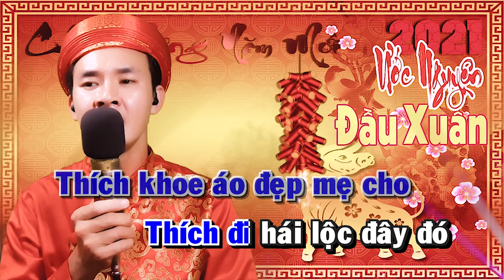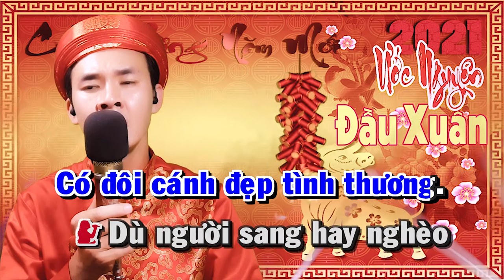Karaoke Nhạc Xuân 2021 | Ước Nguyện Đầu Xuân Remix ( Bản Thu Mới ) | Song ca Với Nguyễn Thắng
► Bài hát: Ước Nguyện Đầu Xuân Remix